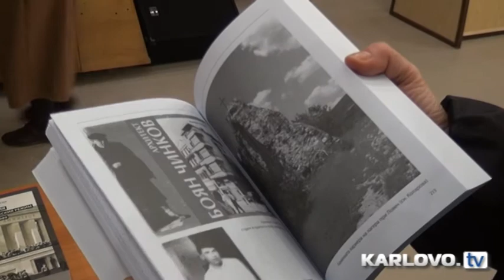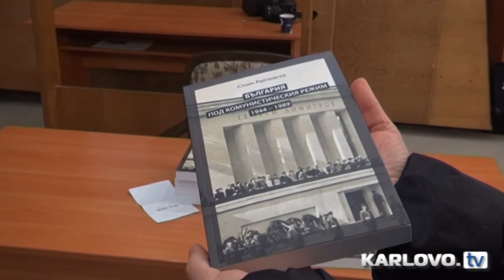Представиха книгата „България под комунистическия режим 1944 – 1989“ (видео)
Във връзка със събитията, които са били в България под комунистическия режим 1944 – 1989, политикът и публицист Стоян Райчевски представи книгата си, обхващаща този период, по покана на Община Карлово.

Антон Минев - заместник – кмет на община Карлово:
Темата тепърва ще продължава да се коментира и дискутира в нашето общество и въпреки че в залата на Общината в момента има толкова малко хора, тези които ги няма, съответно са били поканени, а всички останали, които неглижират този въпрос, когато често отправят упреци към този ило онзи от днешните управляващи винаги трябва да имат предвид че днешното състояние на България до голяма степен, не напълно, но до голяма степен, такова благодарение именно на този период от българската ни история и обясненията трябва да се търсят там, защото и действащите лица днес на политическата сцена в България, са възпитаници точно на този режим, в една или друга степен те няма как да мислят по друг начин.

Авторът Стоян Райчевски сподели, че и днес истината за комунистическия режим много трудно си пробива път.

Стоян Райчевски- публицист:
Трудно си пробива път, не защото има бариери, а защото ние, като че ли нашето общество още не иска да се раздели с едно минало. То се е разделило в своя материален свят. България вече е страна членка на Европейския съюз, на НАТО. Ние сме в момента домакин на такъв голям форум на Съвета на ЕС, едва ли не столица на обединена Европа, и би трябвало в точно такъв един период нашият глас – гласът на онези, които искат да разкажат, че сме се разделили с онази епоха, която днес представяме в тази книга, звучи по-силно. Самите вие сте свидетели, щом сте тук, значи проявявате интерес, сте свидетели какъв шум се вдигна само преди няколко седмици, когато се направи блед опит тази история да влезе в учебниците на нашите ученици като учебна програма, какъв шум се вдигна от нашите опоненти, че се вършило нещо едва ли ретроградно.

Книгата първо се е появила на немски език като част от по-голям проект, заедно с изложба за комунистическия режим. Изданието и преводът на български са станали с финансовата подкрепа на Фондация „Конрад Аденауер“ и Фондация „Европейска памет Вулфила“. В „България под комунистическия режим 1944 – 1989“ са разказани факти и събития, показани са фотоси и документи от този период.

На представянето на книгата присъства и нейният редактор Фанна Коларова. Сред уважилите събитието бе и заместник-председателят на Общински съвет – Карлово Анастасия Чолакова.